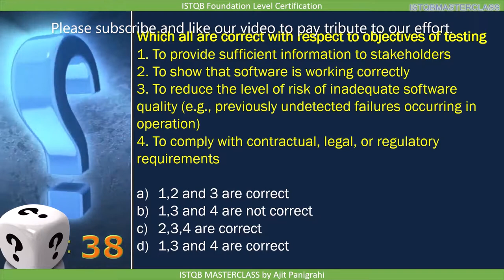1 1 1 Typical Objectives of Testing QUIZ 8 : ISTQB Foundation level 2018 Question bank